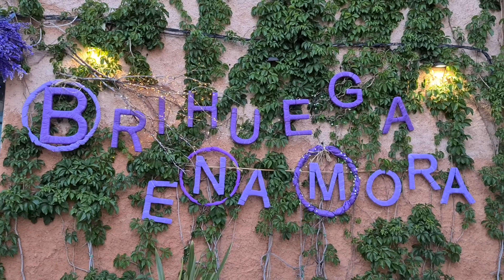CAMPOS de LAVANDA en BRIHUEGA: Todo lo que necesitas saber para tu visita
Brihuega es una preciosa localidad alcarreña con muchos tratados turísticos, aunque quizás el más conocido, sea la floración de la planta de la Lavanda. Un espectáculo natural que os invito a disfrutar conmigo!